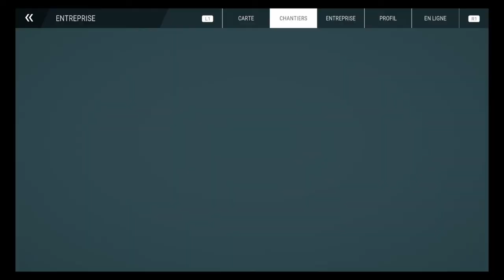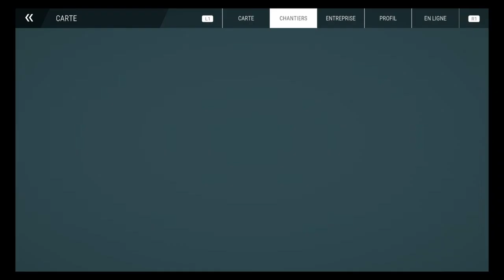CONSTRUCTION SIMULATOR 2022 N°5: ON CONSTRUIT UN HÔTEL DE LUXE PART 1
Dans cette cinquième vidéo on construit un hôtel de luxe, je vous montre d'abord les nouveautés, à savoir que j'ai acheté une remorque plateau, un bulldozer, un camion et une grosse remorque, un tombereau et une grosse pelle hydraulique, d'ailleurs on va creuser pour finir une pente, on va mettre la terre dans le tombereau.
Ensuite on va déposer du gravier que l'on va compacter.
Pour finir on va déposer avec la grue à tour des pallettes de bois, de pare vapeur et des treillis d'armature.